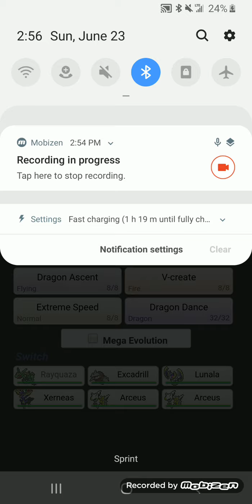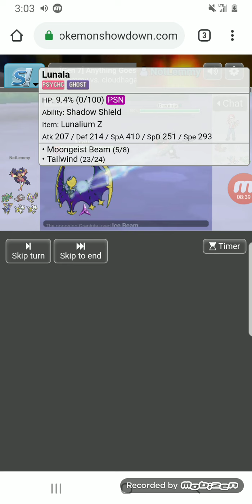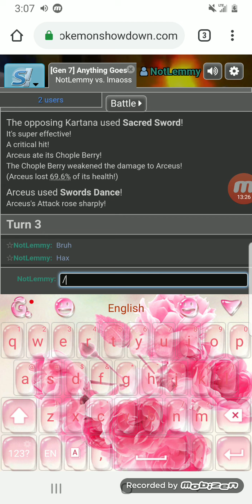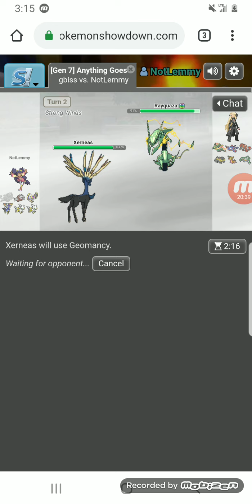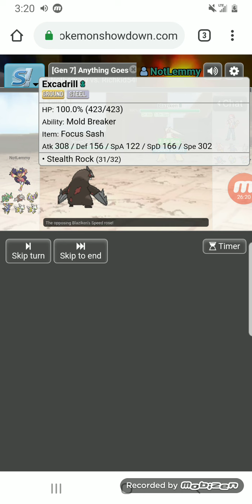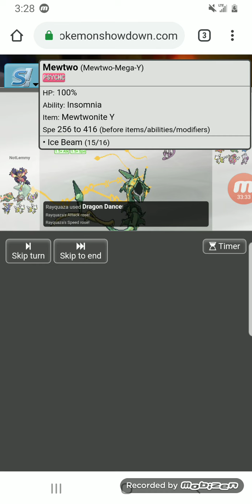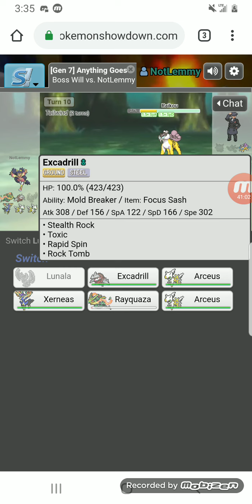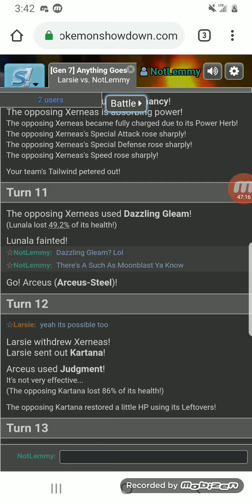Hyper Offensive AG Team! - Mega Rayquaza Destroys Low Ladder! - Pokemon Showdown!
Welcome To My First Pokemon Showdown Video In Over 2 Months! Yes, I'm Back! Today We Are Using A Hyper Offensive AG Team To Destroy Low Ladder On Pokemon Showdown.

Check Out Vizually! (Viz For Short)
He's A Great Pokemon Youtuber That Also Plays Showdown And USUM WiFi Battles, So If You Like My Content, You'll Most Definitely Like His: